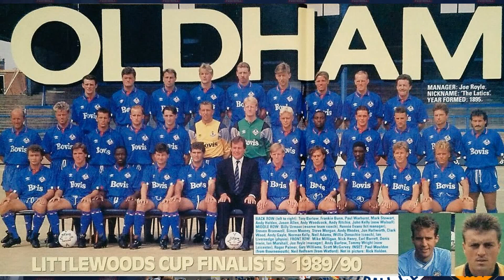Frankie Bunn on Joe Royle and Oldham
Frankie Bunn describes his time playing under Joe Royle at Oldham in the late 1980s and early 90s (on that famous plastic pitch)